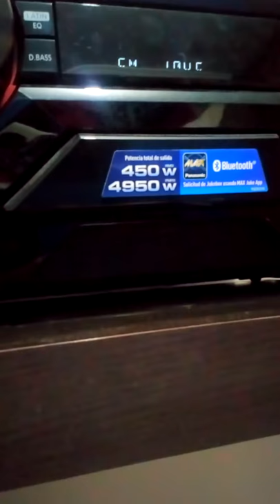Olimpica stereo señal horaria 8 am/8 pm